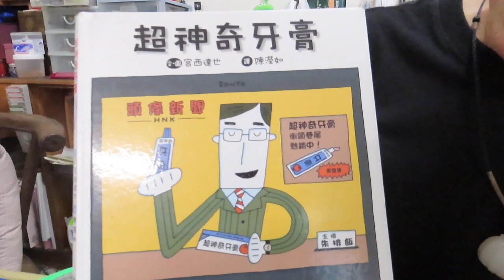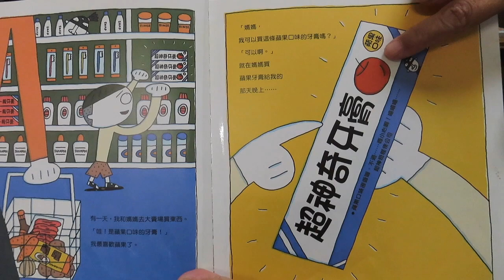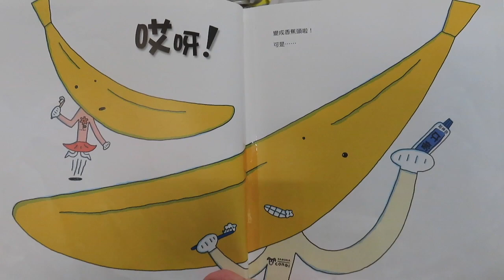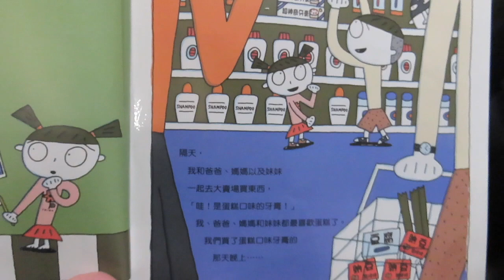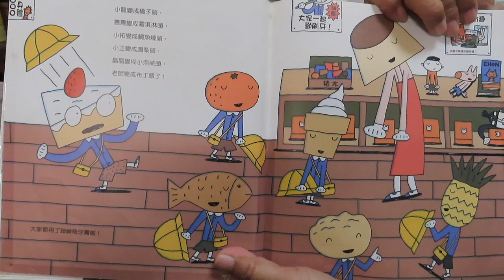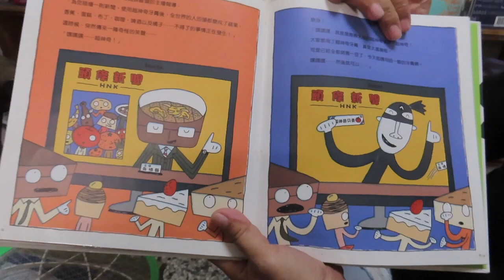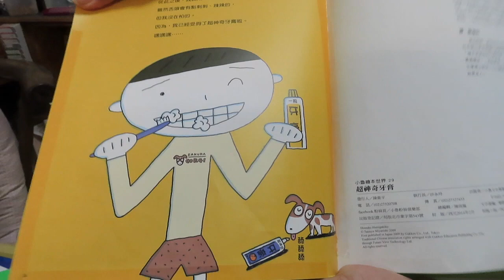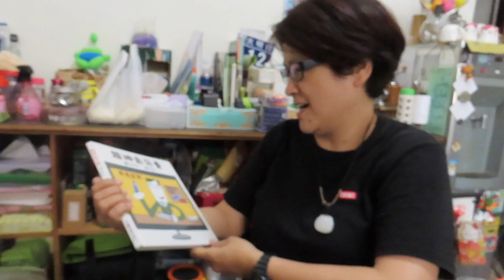大砌故事講堂D190 / 超神奇牙膏 🍎 🍌 🍰 🍮 / 宮西達也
大家早安,我回來啦~
耶 , 終於又輪到我來講故事了 !!
今天要來說一個很好笑又有趣的故事~~

今天要說的故事是宮西達也的"超神奇牙膏'"
還記得巧克力老師小時候也不喜歡用牙膏,
因為我覺得牙膏辣辣的刷完好不舒服.
沒想到書裡小朋友也跟我一樣耶.
所以宮西達也就想出了各種口味的牙膏.是不是很聰明呢?
來吧 ! 快來跟我們一起看這本"超神奇牙膏"吧 !!